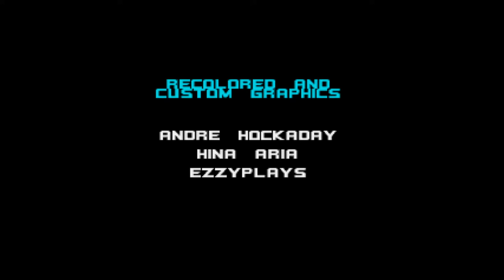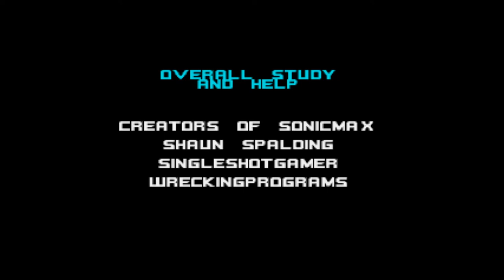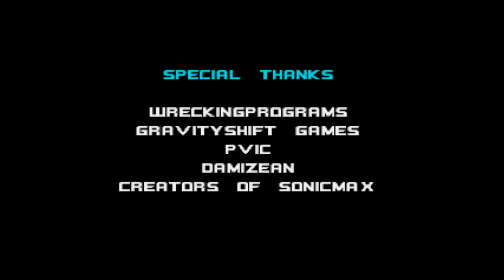Sonic Advance 4 Advanced SAGE 2020 Demo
Welcome back to my SAGE 2020 showcase.

This time we play through Sonic Advance 4 Advanced a fan made sequel to the Sonic Advance trilogy on the GBA that not only includes the trick system from Advance 2 and 3 but it also adds the boost and stomp from the modern Sonic games like Rush and Unleashed.

Here is the info from the SAGE page

"Overview
Get ready for a all preference based way of playing your classic Advance series in modern/classic mix in Sonic Advance 4 Advanced. In this all custom based fast paced game style you will be able to choice your own way of playing at your own pace or just fly through out the stage as long as you are not hurt or destroying lots of those pesky Badnik's you can still achieve glory in Sonic Advance 4 Advanced.

-Note Homing Target maybe buggy-

Updates
Current Update - with bugs and errors fix update. EX stage and EX stage+ for Act one and Act two.
Able to skip credits after first round of completion. All Character Selection Unlock Code fixed.
Errors - Tag mode Jump abilities temporally not in full function.
Homing Target A little buggy.
Boost Music Reverb effect for Invincible is a little buggy.

Sonic Advance 4 Advanced 2.0.2 Coming Soon!!!"

Credits:
"Sprite Rips and Costume Sprites

(Overall Missing and Custom sprites) - Andre Hockaday, Hina Arian, DaniellMania 123
And any other may missed credit for sprite rips from - Spriters Resource
Music Remix's

Jahn Davis
SunfireHyena
Bouncy's Glow
MrJezozwierz
SunFireHyena
Parabeetle X
DaMarcus008
Moons
TJOEB123
Teckworks Cover
AWEDECAIMUSIC

Programmer's

Andre Hockaday
Hina Aria

In-game Ideas and overall help

Sonic tutorial - Single Shot Gamer
Learning and understanding Script coding - Shaun Spalding
Trail Effect - Super Bliz, Aerogp
Moving Platforms - From the creators of the Sonic Max Engine

Beta Testers

Monica Rhymes
Plato Zone
Garroulos64
Shamana
Blue Vivacity
Gamefunday2
Chachifox
Actually Argentine
Kiki Fox
The VibeRater
Just David
Moons
EzzyPlays
Art Designers

EzzyPlays
Sijal Jaradat
Jared William
Andre Hockaday
Hina Aria"

Here is the link so you can download it for yourself

Also one thing which happened when I played this game with my Xbox 360 controller plugged in is that the game started with a heavy amount of slow down and the only "fix" was that I had to plug off my controler when it first loaded up. After that I could plug it back in and have it run at full speed.

I also stream sometimes you can find me on both Youtube (right on my channel) but also